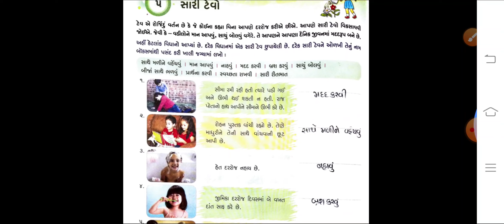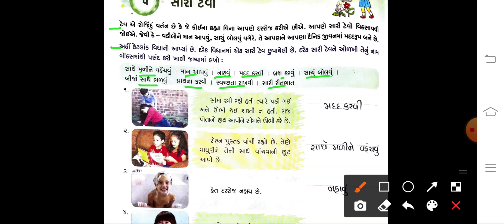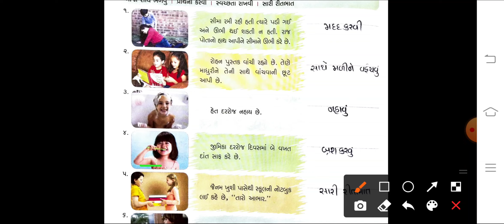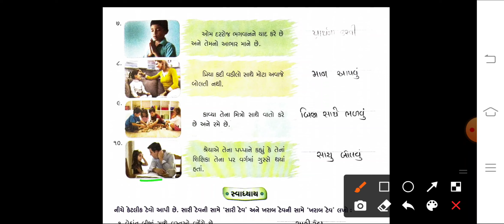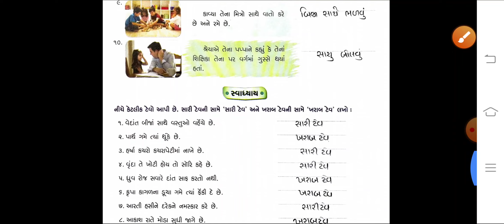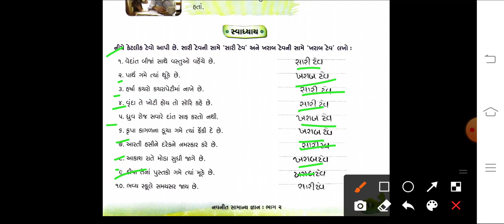ધોરણ-૨ # સામાન્ય જ્ઞાન # પાઠ-૫